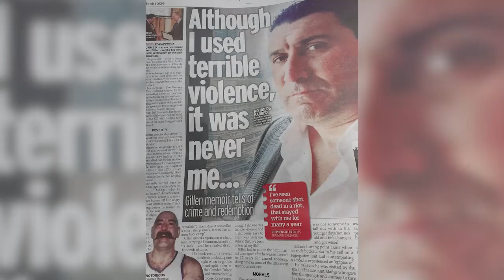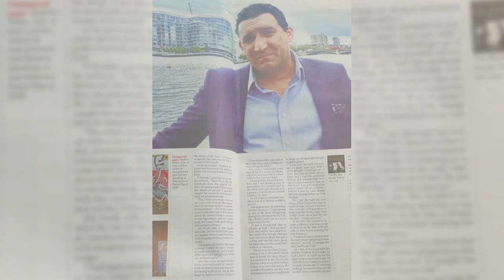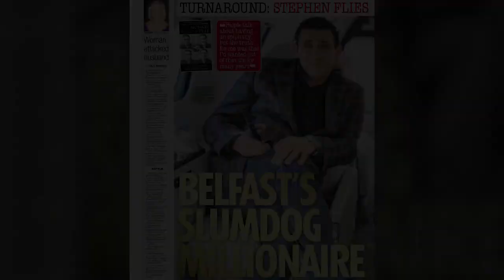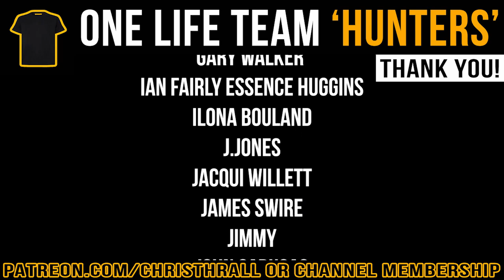Britain's Most Feared Gangster And Armed Robber | Stephen Gillen | Ambassador For Peace | London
Stephen Gillen was a high-security category-A prisoner, a high-profile gangster involved in organized crime that ended up costing him a 17-year prison sentence. Stephen had a troubled upbringing in Ireland before moving to London and battled demons such as drug addiction. Stephen has worked relentlessly to become an enlightened individual and is now a successful author and entrepreneur who travels the world doing charity work.

Stephen's book - 'The Monkey Puzzle Tree'

➱ Supergreens powder
➱ Nutribullet